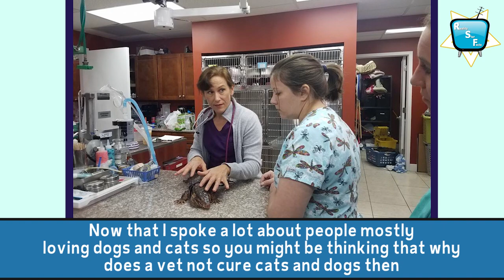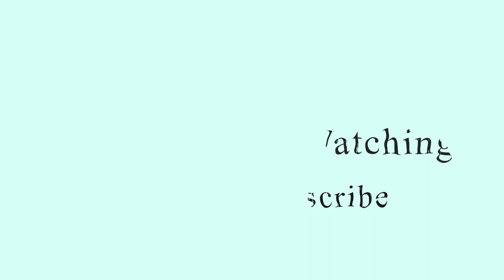What is Dr. Susan Kelleher from Dr. K's Exotic Animal ER doing now? 2020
Dr. Susan Kelleher born on the 1st of April 1968, currently is 51 years old. She expertise in avian and exotic veterinary. Susan does not only specialize in medical treatment but she gives really good counseling to her clients on the ways of treating one’s animal.

Know what is Dr Susan Kelleher doing now in 2020 by watching whole video.